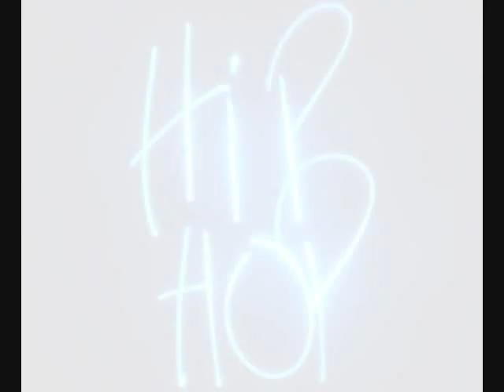Charlie Hustle Ft Rebel - Go Hard and Lyrics LINK TO DOWNLOAD!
This is just the worlds best beat and song, all i gotta say its just holy shit lol.
Beat is produced by Jim Beanz and Timbaland, so you know its a good ass song.Jim beans is a student of

DownLoad Link

Timbaland. Timbaland is training him and giving him tips how to make crazy ass beats.

Lyrics
Charlie hustle. rebel music.
This beats to beautiful ya no .its like i need love on steroids.

I like the stylish clothe you wear. i like the way you pull ya hair. i
like them little things you do. you make wanna do them tedious
things to you.

(Verse: 1)
When i pull my gun i shoot for the stars and when i pull it may that
bullet land to mars and if it does everything you want is ours jus
because when i seen yu i see stars i mean i seen flowers. kids in
marriage you could have whatever you like without cliff of the
average baby. and you could live ya life threw i dont like im sayin.
im tryna wife you and

(Chorus)
I dont ususally stress them. (ohh) shatwy ya the exception. (ohh) i
love the way that your dancin. make me wanna go hard (go hard)
go hard (go hard). i no you like it. (yea yea yea yea) so babi dont
fight it. (yea yea yea yea) cause i no yo like it. (yea yea yea yea)
make we wanna go hard. go hard. go hard. go hard.

(Verse: 2)
And if you gotta man i dont wanna no nada. you think he go hard.
yeaa i go harder. and i promise to never act like im your father. its
time to make a change. listen to obama. talkin no drama. i like to
ball a lil but im not a globe troder. imma provider. in M.I.A they
feelin me like im flo rider. chicks in L.A bumpin me in they low
rider. you smell like an angel. ya so haven scented. you love neyo
s***. ya so independent. if you trst me. yea i trust you god dont
like ugly i no that he love you.

( Bridge)
And babi it dont matter that much to me. (ohh no. to much to me).
girl you just way to fly to be. (nooo). and i dont even no if you
gotta man. (gotta man). but even if you do imma take you by the
hand babi. tell me what he gotta do with me. go hardd.

(Verse: 3)
I dont chase them. they chase me. shawty got me actin like like i
aint me. im usually not a eater but she look tasty. shawty lookin
sweeter then a french pastry. i swear if you seen her. this chick is
two nickels. homie thats a dime. her lower spine got two dimples i
aint lyin. uh you could sit a bottle on that. and if you wanted ma
you could be a model wit that . she puttin up a fight but i aint got
no problem with that she a knockout and i no how to counter attack
me . if this was boxing i may weather be way beter. lets change ya
last initial to the eight letter. hustle (hustle. hustle).

Yeaa. Oh. (charlie hustle. charlie hustle. yea charlie hustle. uh.
charlie hustle. charlie hustle. charlie hustle).
Charlie hustle so fly. Charlie hustle to fly. yeaa . and we out.

Make sure you Add/Sub/Comment/Rate
god this song is so good
Thanks